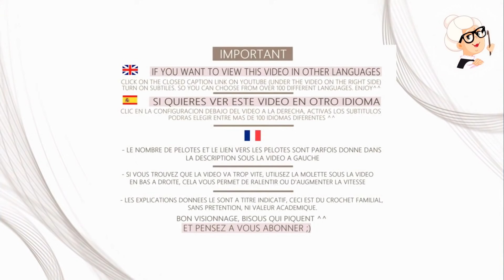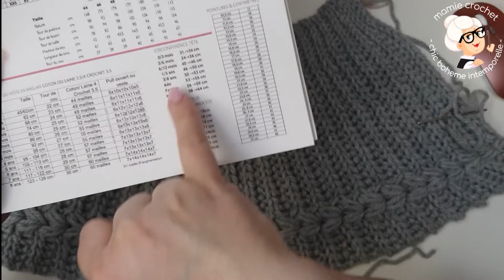Comment faire un JOLI BONNET ORIGINAL OSLO FACILE AU CROCHET // TUTO PAS A PAS // mamie crochet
VENTE DES CREATIONS FAITES A PARTIR DES TUTORIELS :

LE BENEFICE DES LICENCES EST POUR L'ASSOCIATION

0:00 BIENVENUE A TOUS ET TOUTES DANS UNE NOUVELLE VIDEO ^^
0:05 🌸🌸 ABONNEZ-VOUS ET LAISSEZ UN 👍 POUR SOUTENIR LA CHAINE, MERCI,  PRENEZ BIEN SOIN DE VOUS, BISOUS  ❤️ 🌸🌸